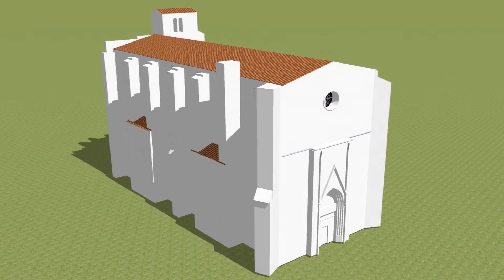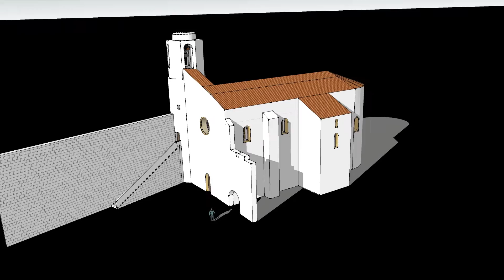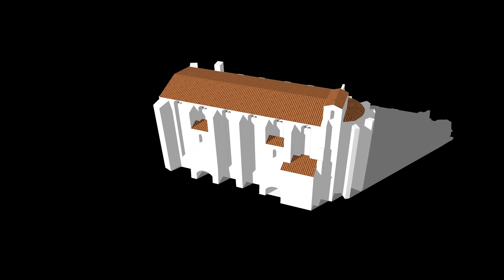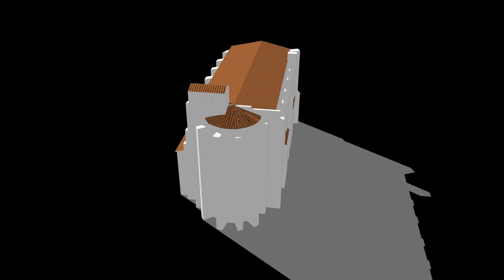L'église de Laudun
Une histoire d'une église si massive qu'elle en écraserait le visiteur...